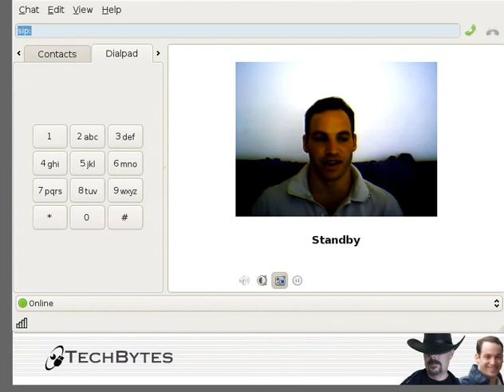On Techrights Negativism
Allegations of "Negativism" in Techrights and in "Boycott Novell" are put in perspective.